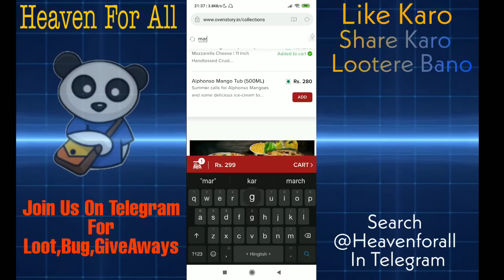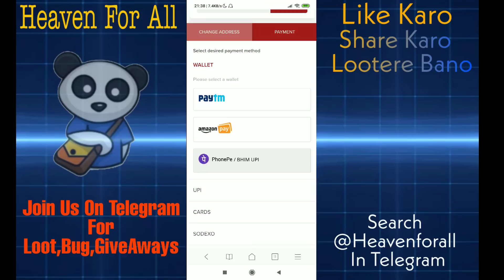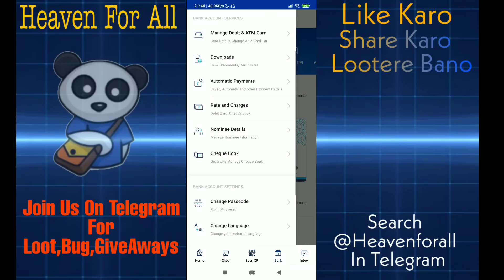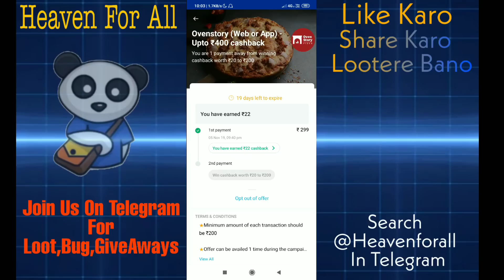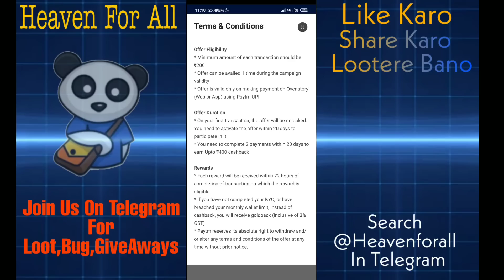Free 40-400 Paytm Cash || Paytm New Bug Offer || Paytm Loot Offer Today || Heaven For All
Hello All Kaise ho Aap Sab Is Video mai Apko Batunga Kaise Aap Loot Skte ho Free ke 40₹
Paytm wallet me

For Address
Satya Niketen , Delhi NCR

🅻🅸🅺🅴 🅰🅸🅼  - 40 Likes

Video Explained

paytm new offer today gold,
paytm new offer app,
paytm new offer bengali,